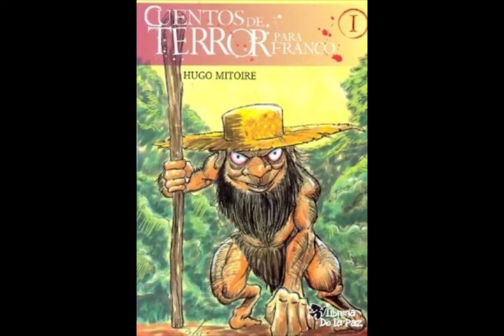Cuentos de Terror para Franco I - Juegos Peligrosos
Descripción:
Dos hermanos están en la sombra, en el intenso calor Chaqueño; hasta que uno de ellos propone mojarse un poco, pero; esa idea sería la gran responsabilidad que ahora de su hermano mayor, de unos catorce años de edad, la cargaría con mucho pesar.